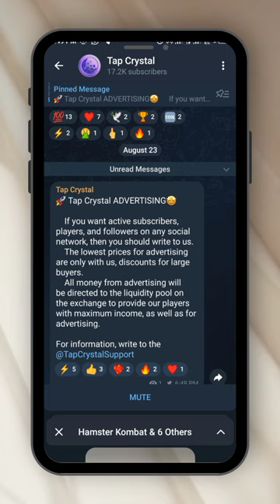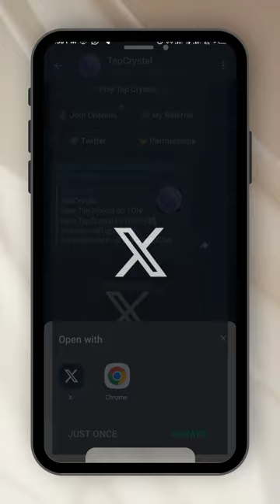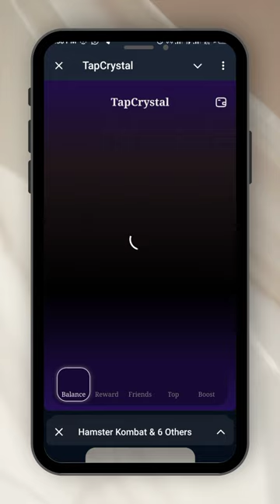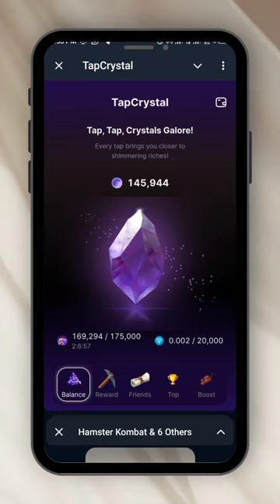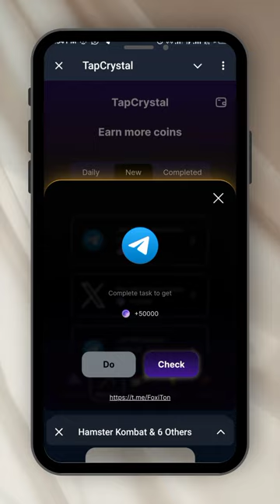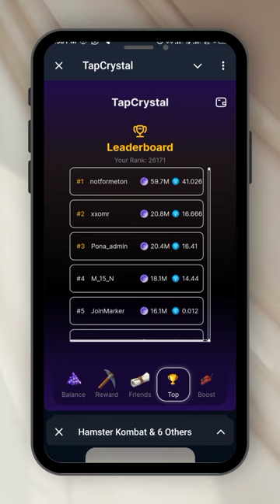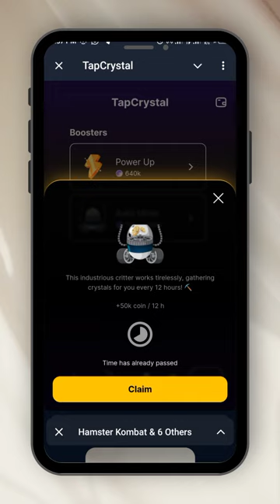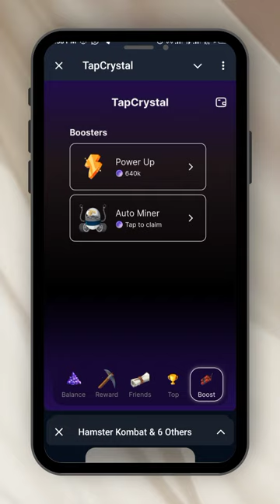How To Mine TapCrystal